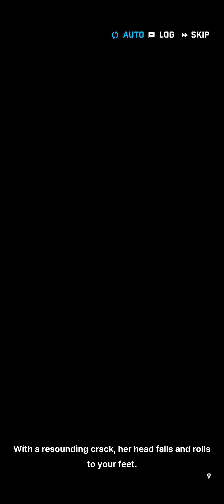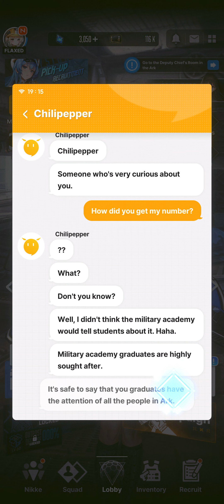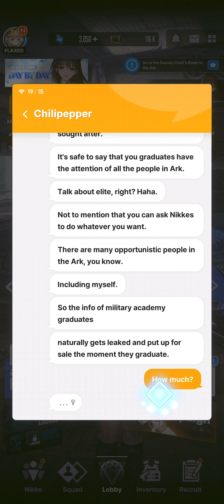Identification Completed | GODDESS OF VICTORY: NIKKE #6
Completed Chapter 2: Identification in GODDESS OF VICTORY: NIKKE.